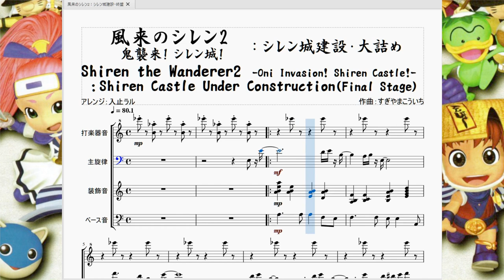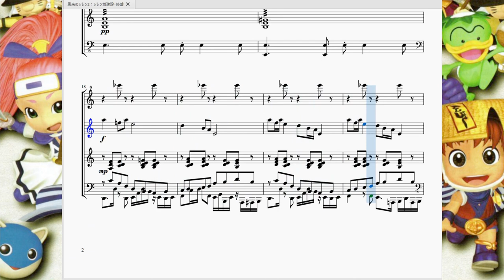風来のシレン2：シレン城建設・大詰め Siren The Wanderer 2：Shiren Castle Under Construction(Final Stage)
今回はシレン城を建設している最中に流れるBGMの内、終盤で流れる曲を再現させて頂きました。

　シレンの孤独なお城造りも、終盤に向かいます。子供一人に城作らせるのはやっぱり酷だ！俺たちも手伝わせてくれ！と居候先のナタネ村の人達も総出で手伝ってくれるようになりました。絆っていいね。

　大工、石工、知識が豊富な文人…等々色んな人が手伝ってくれるからか、曲の前の「中盤」よりもゆっくりになり、「ｷﾝｷﾝｷﾝ」「ｺﾝｺﾝｺﾝ」という音もかなり遅くなっておりもう釘を打つフェーズは過ぎたかのようです。

　曲も「序幕」「中盤」よりもどっしりした重い感じになり、故すぎやまこういち氏お得意のセブンスコード祭りでかなり複雑な味わいの曲に仕上がってきました。重い感じといいましたがそれでも主旋律に16部音符または16分休符を使ってリズムをずらしてたりするのでまだ最重ではないです。ですが城の完成が近い事を曲で教えてくれるってのも中々趣深いですね。

　関係ないですけど、この曲の17小節の主旋律のメロディってドラゴンクエストⅢ「おおぞらをとぶ」の４小節の対旋律にそっくりじゃないですか？(再現者脳)作曲者が同じだから似るのは当然なんですが、もしかしたらすぎやまこういち氏の好きなフレーズなのかもしれませんね。